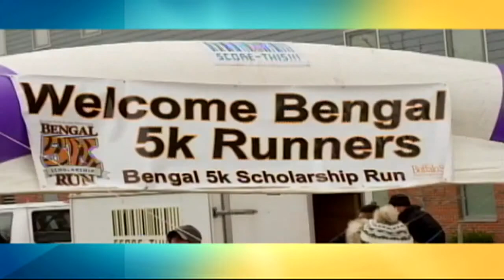Private vs. Public Colleges